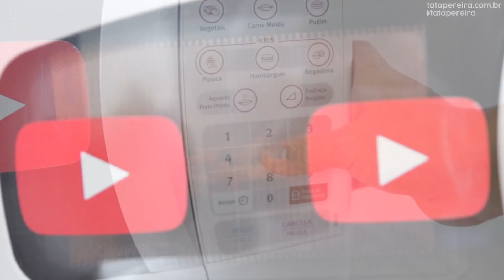SEM FORNO PRONTO EM POUCOS MINUTOS MISTUREI TUDO QUE TINHA NA GELADEIRA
Economize seu gás faça esse arroz super recheado ele fica pronto em poucos minutos, muito fácil e rápido de fazer, anote os ingredientes e bora começar!!!

VÍDEOS NOVOS TODOS OS DIAS ÀS 14:00

❤Os ingredientes são:
Arroz:
1 colher sopa de óleo
2 dentes de alho picado
2 xícaras (chá) de arroz
Sal (a gosto)
4 xícaras (chá) de água
Molho:
1 colher (sopa) de óleo
1/2 cebola picada
500g de carne moída
Pimentão-verde  (a gosto)
1 sachê de molho de tomate pronto
2 colheres (sopa) de extrato d tomate
1 xícara (chá) de água
1 pitada de açúcar
100g de muçarela ralada
Queijo parmesão fresco ralado
Azeitona  (a gosto)

♡Para envios de correspondências e entregas:
Tata Pereira
Caixa Postal:1707
Sorocaba SP
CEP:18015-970